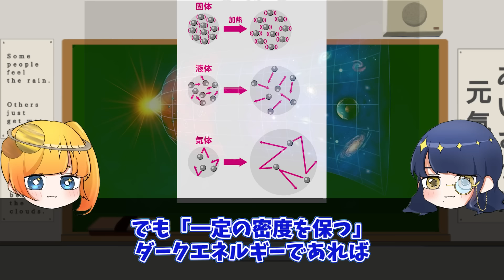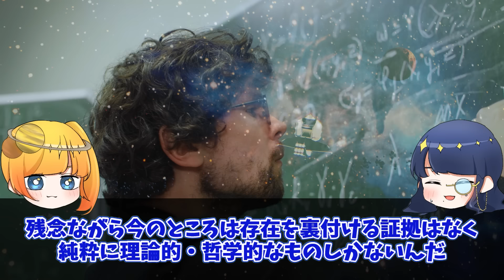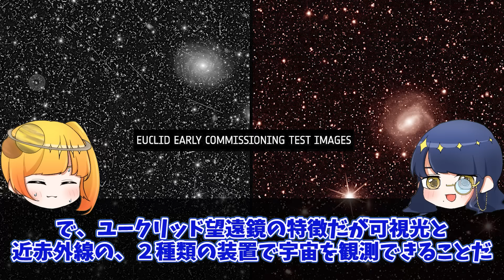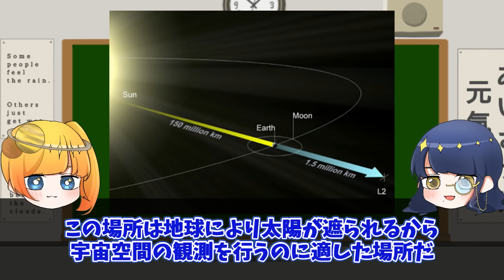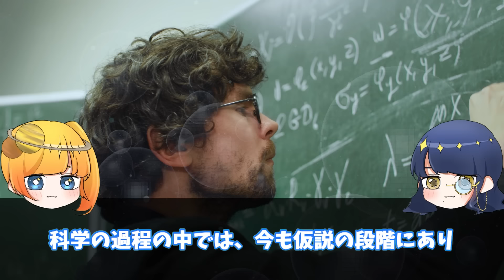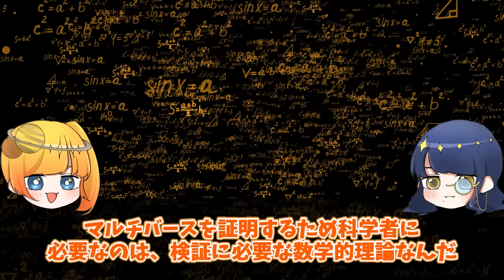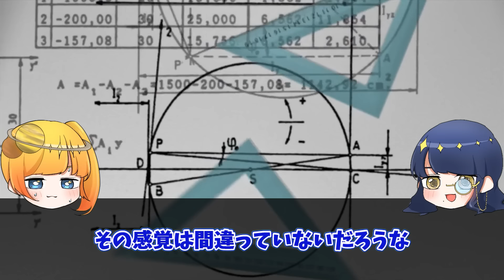【激熱】なぜ宇宙は急に膨張したのか？革新的な新理論爆誕で宇宙誕生の謎が完全解明か【ゆっくり解説】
私たちのこの宇宙は、誕生直後にインフレーションという急速な膨張を遂げて今の宇宙を形成してきました。
しかしこの膨張は「何の力によって起こされているのか？」が全然わかっていなかったんです。

ダークマターやダークエネルギーがその力を産んでいるのでは？なんて言われたりもしていましたが、、
なんと！！！他の宇宙との干渉があったかもしれません！！！！！

しかもこの理論は、イフレーションの謎も解明してくれるかも。。
天才が発表した新理論を見ていきましょう！！！！！